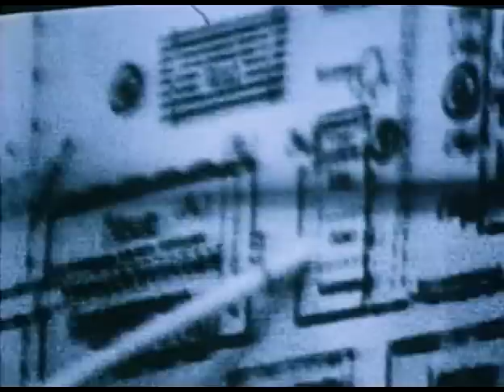Part 2/7 - Interview with a nazi ss officer - franz suchomel - Discussion of treblinka gas chambers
A rare interview with nazi ss officer franz suchomel (Capitalization purposely unused), discussing his experience as an ss officer at treblinka concentration camp August 1942 - October 1943, thereafter sobibor. trieste 1944.
Sentenced to 6 years in 1965. Released in 1969.

suchomel was unaware that the interview was being remotely videotaped by the interviewer Claude Lanzmann's assistants in the Volkswagen bus shown at the beginning of Part 1 of the video.

Click on my profile to view the other 6 parts of the interview.